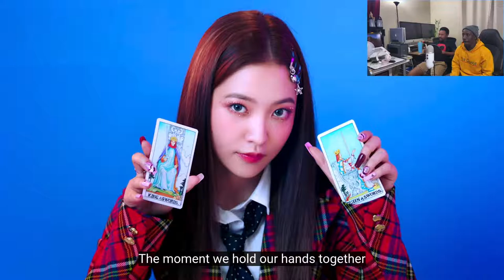Red Velvet 레드벨벳 'Queendom' M/V VFTC Analysis !